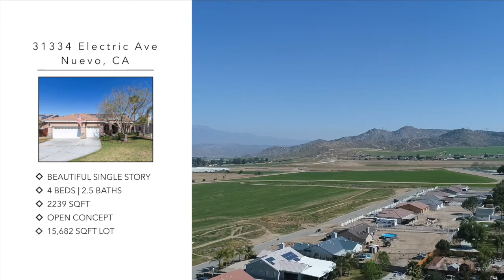31334 Electric Ave | Nuevo, CA